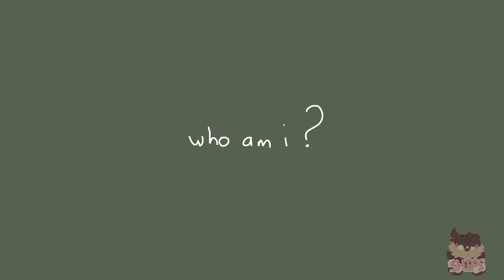Missing Home // Meme (vent with kinsona/SDR2 SPOILS) LOUD NOISE WARNING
Er,, before y'all rag on me for making a fursona for my highest kin lemme tell you it's a healthy coping mechanism shhh. Anyways I got into Danganronpa so expect some related content/shitposts soon
This vent doesn't really have a lot of meaning besides me feeling really disconnected from myself. I just... I dunno. I'm just trying to sit here and have faith that I'll make it.

Music : Missing Home by Nineishuman (I pitched my audio higher and slowed it so if you download the audio from my video please credit!!)

OC(s) Used : Hajime/Bunjime (the caramel colored rabbit that shows up in nearly all the frames), Nagito (persian cat), Chiaki (fennec fox)

Programs Used : FlipaClip (with the unlocked features) for the animation, Powerdirector (with the unlocked features) for the editing, and MediBang Paint for the watermark